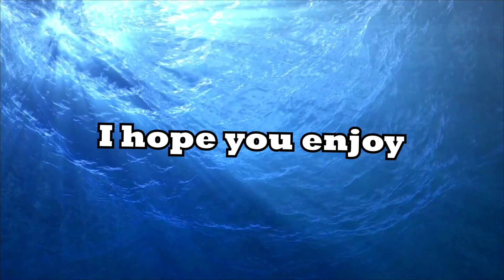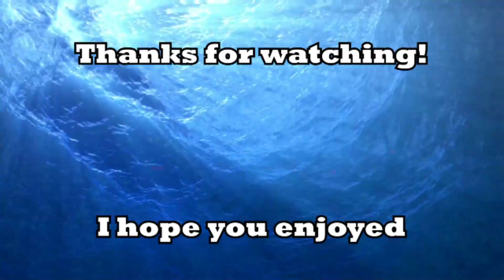RIDICULOUS SMITE MOMENTS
Some truly stupid and hilarious smite moments. I hope you enjoy.

Friends in the Video:
Brutal Magllini Time -   @BrutalMaglliniTime